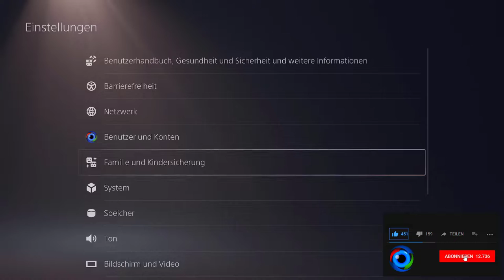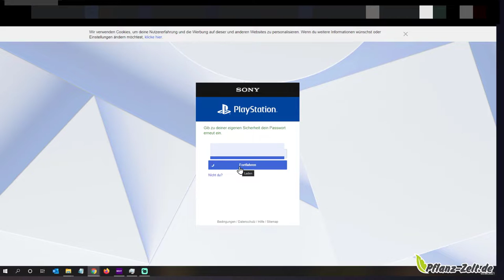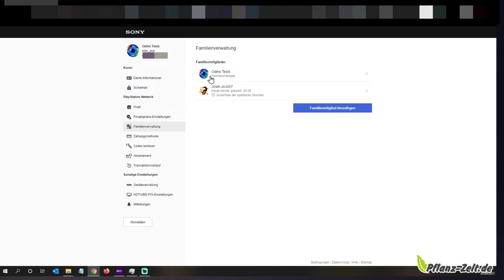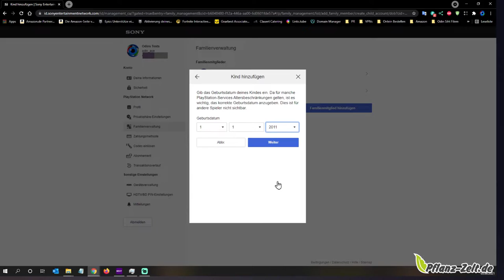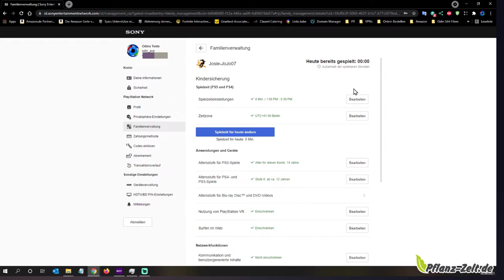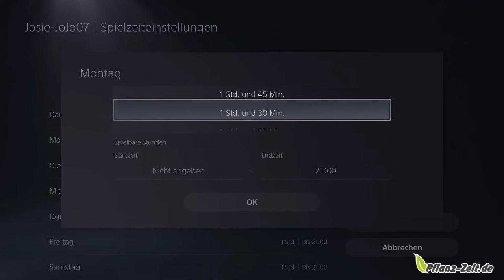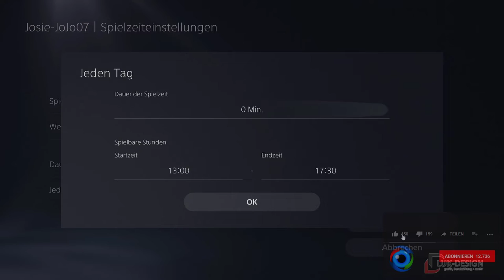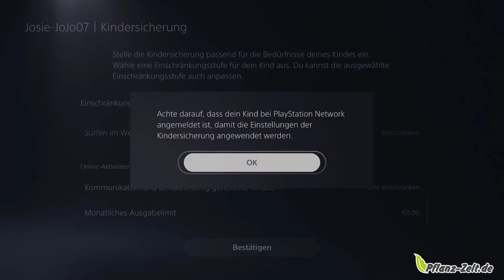PS5 Schritt für Schritt #12 |Einstellungen - Familie und Kindersicherung